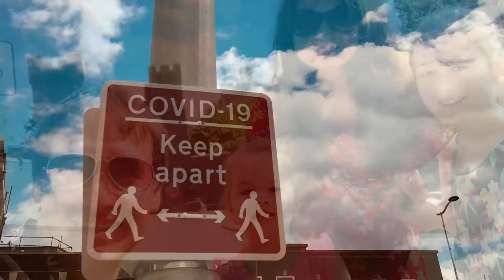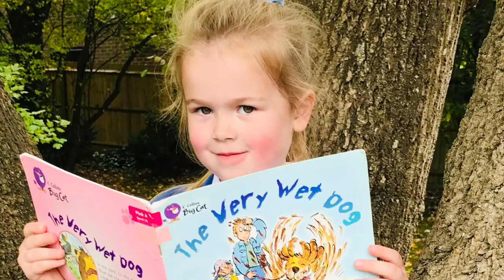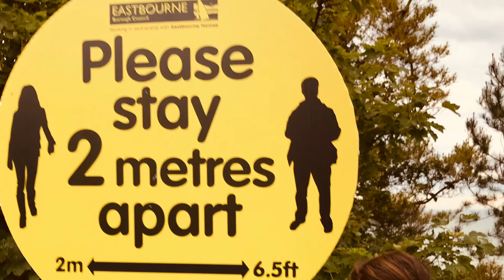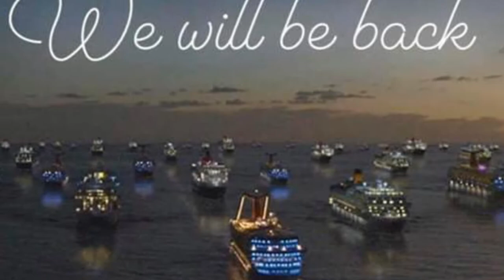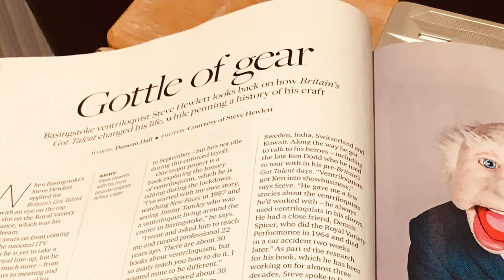Steve Hewlett's 2020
I have spent 25 years as a Professional ventriloquist performing Worldwide from Village Halls to Theatres, Cruise Ships to Concert Halls, Holiday Parks to Television and it was all I thought I would do in my life. Travelling the world and sometimes taking my family along. 2020 has changed many lives around the World and I included have experienced loss of friends, finances and normality.
It prompted us all "home" in 2020 and I fell into what was needed to keep those around me a little happier in these weird times.
I was now a stay at home dad and husband and have loved being here on walks, art classes, baking and basically taking the role of chef at home, more than i did before.
I've tried to stay in touch with friends as much as possible as well as keeping my mind active in the creative process of writing, performing, creating and giving my time where possible.
Closing my Tour 1 day after it opened was tough but it gave me the opportunity to guest on many You Tube & face book shows and charity performances.
My mind is constantly on the go and that said I started to look at the final edit of my book "Ventriloquest" and although it's not yet finished it is alot closer than it was last year. Talking to friends on Zoom and starting to listen to podcasts i.e. Debbie McGee and Louie Theroux inspired me to take my Dressing room banter and stories from behind the scenes and invite them onto a Brand New podcast i have named Eyes & Teeth.
29 Editions & 3 Seasons in I'm loving the process and am reaching the goal of 100 Editions ending mid 2021.
Here in the meantime is my journey through 2020 via images and audio all created during lockdown 1 & 2. To follow will be every Season of Eyes & Teeth on this Channel.